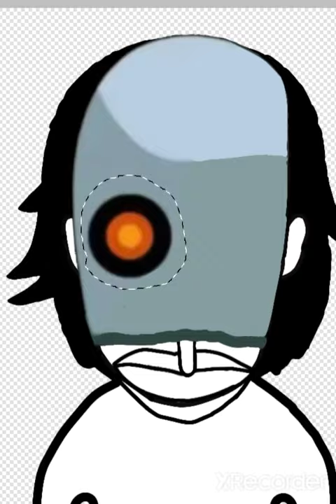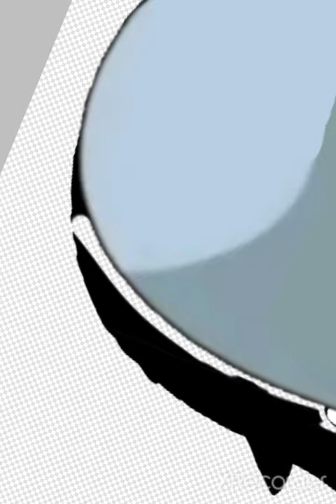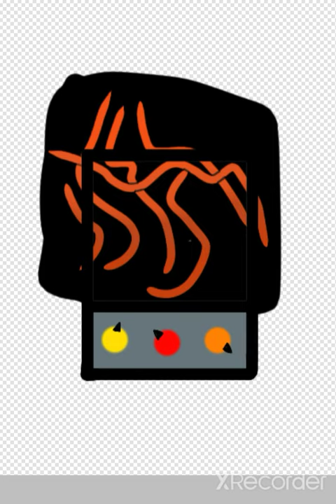dibujando un personaje de incredibox 8